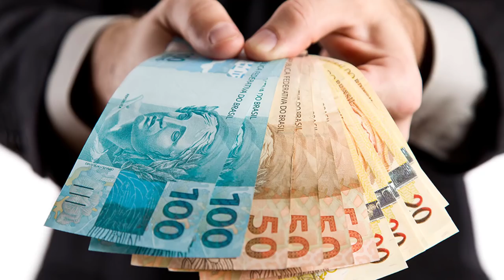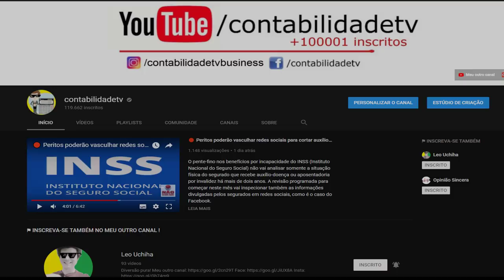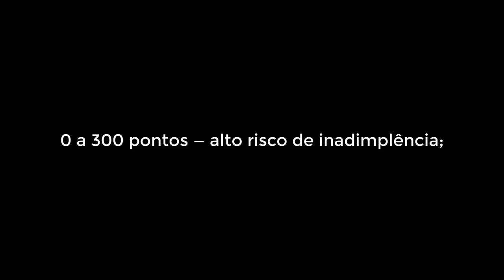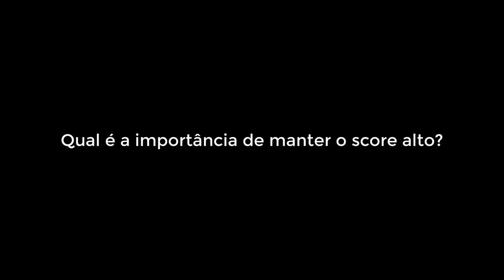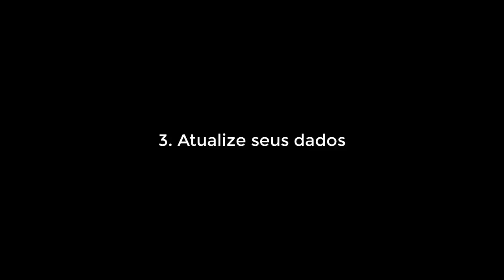🔴 Saiba o que fazer para aumentar o seu score de crédito!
Está com as contas atrasadas e não consegue empréstimos e financiamentos? Saiba que você pode consultar o seu score de crédito. Basta fazer um rápido cadastro nos sites do Serasa ou da Boa Vista SCPC.